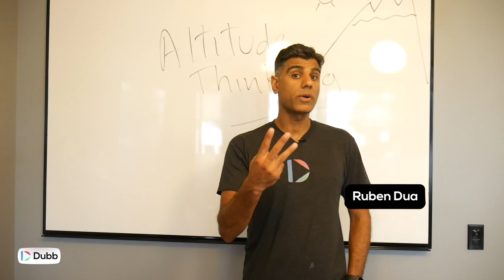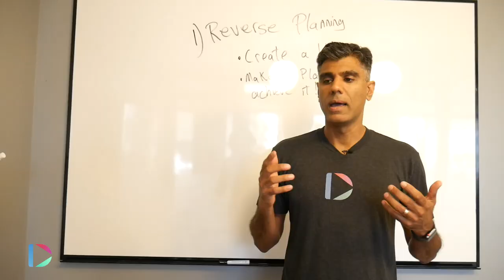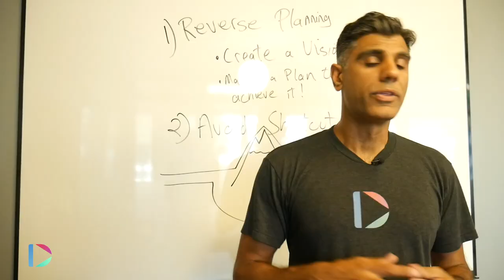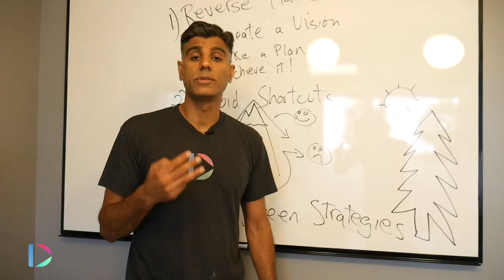The Best Business Strategy: Altitude Thinking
Are you looking for a better way to strategize your business? Do you ever feel like you get too stuck into the micro details of your process, workflow, and tasks?

This video explores the idea of altitude thinking which is really just a way to get perspective to ultimately help achieve your goals. There are three critical things when it comes to altitude thinking.

1. Reverse engineering
2. Not taking short cuts
3. Having evergreen strategies

Reverse engineering is developing your ultimate goal (e.g. to make a $100m/year video software business)

Not taking short cuts means avoiding the easy methods (overly using bots, sending spam, stealing content, e.g.)

Having evergreen content means producing material that people can consume whenever they want (e.g. repurposing LinkedIn video posts to a YouTube channel (e.g.

Grow your brand and drive sales with video! Dubb lets you easily create, host, share, and track videos from your screen, webcam, phone, and studio. It’s everything you need to streamline communication, build trust, and drive sales. It’s integrated with Gmail, LinkedIn, Slack and more! The Daily Dubb stars Dubb founder, Ruben Dua, and filmmaker, Shannon Leonard.

We have another podcast called Connection Loop, featuring tips and tricks for growing a business and long-form interviews with fascinating people in marketing and beyond

About Dubb

Create campaigns, email broadcasts, landing pages, funnels, and automatic workflows to streamline communication for your entire business.